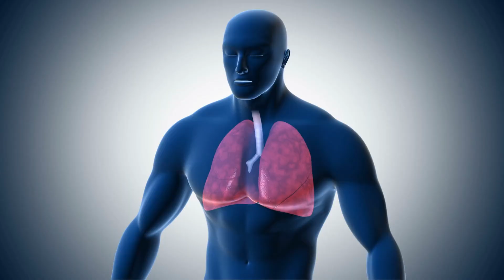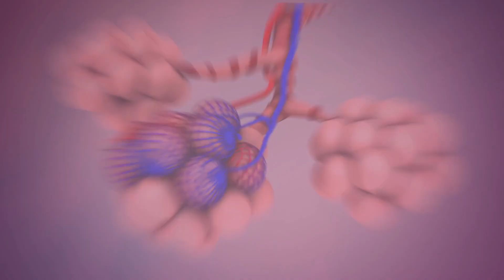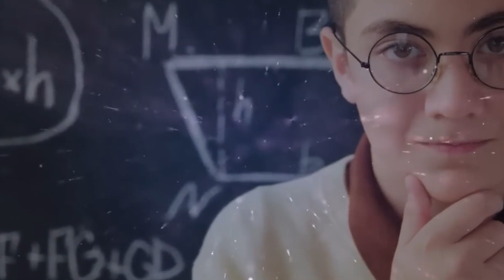The UNTOLD Solution of Fermi Paradox (SCIENTISTS ARE LYING)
"Unlocking the Cosmos: The Unsettling Truth Behind Fermi Paradox Revealed! In this riveting video, we embark on a journey into the heart of the Fermi Paradox, a cosmic puzzle that has perplexed scientists for decades. Brace yourself as we confront the chilling possibility that the solution to this enigma might be far more unsettling than we ever imagined. What is it about the potential answer that has the scientific community on edge, hesitant to embrace the very solution they've sought for so long?

As we delve into the theories surrounding the Fermi Paradox, we'll explore the eerie silence of the universe and the ominous implications it carries. Could it be that the solution lies in a truth so profound and paradigm-shifting that it challenges our fundamental understanding of life beyond Earth? Join us as we navigate the uncharted waters of cosmic mysteries, peeling back the layers of scientific caution to expose a revelation that may leave you questioning everything you thought you knew about our place in the cosmos.

This is not just a video; it's a voyage into the unknown, where the boundaries of our understanding are tested, and the fear of the undiscovered grips the very minds that seek the answers. Are we on the verge of a discovery so monumental that it shakes the foundations of our cosmic comprehension? Buckle up and join the quest for the forbidden truth behind the Fermi Paradox – a truth that scientists, for reasons unknown, may be reluctant to embrace fully."

Unlock the secrets, challenge the status quo, and prepare to unravel the cosmic tapestry in ways you never anticipated. FermiParadox CosmicMysteries ForbiddenTruth""Diving Deeper into the Unknown: Fermi Paradox Unveiled! Get ready for an expedition beyond the boundaries of conventional wisdom as we dissect the Fermi Paradox and lay bare the mysterious solution that scientists are hesitant to embrace. In this captivating video, we navigate the cosmic expanse, examining the profound implications of the universe's eerie silence. Are we on the brink of discovering a reality so astonishing that it challenges the very fabric of our understanding?

Join us on a thought-provoking exploration of the leading theories behind the Fermi Paradox, from the possibility of advanced extraterrestrial civilizations to the unnerving concept that our cosmic solitude may be by design. As we unravel the threads of speculation, a portrait emerges of a truth so profound that even the boldest minds in science approach it with trepidation. What hidden knowledge lies at the intersection of our cosmic inquiries and the unspoken fears of the scientific community?

In the final act of this cosmic odyssey, we confront the question: Are we truly prepared to embrace the implications of the Fermi Paradox solution, or does the prospect of unveiling the unknown send shivers down the spines of those who seek answers? Join us in decoding the cosmic enigma, where the search for truth collides with the boundaries of scientific courage. The Fermi Paradox awaits – are you ready to confront the extraordinary and the unsettling? CosmicRevelations FermiParadoxSolved TheUnknownAwaits"